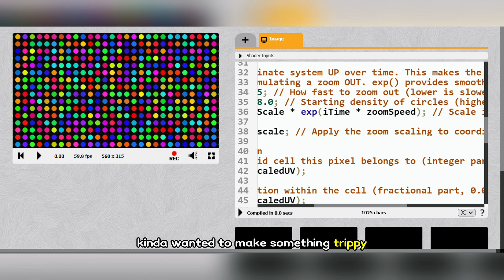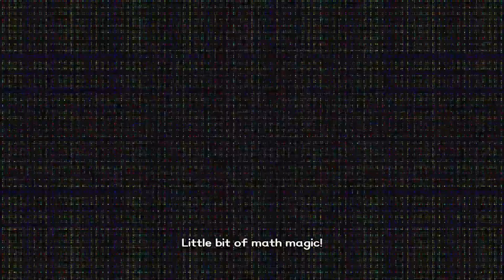I Coded MILLIONS of Colorful Dots That Zoom Out FOREVER!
⚠Please note: This animation was created by me through custom Java code within the Processing software. While the visuals might appear simple, they are the result of considerable programming effort and are not pre-made templates.

Title : I Coded MILLIONS of Colorful Dots That Zoom Out FOREVER!

So, I was just messing around in Shadertoy the other day, you know how it is, just trying out some coding ideas, and I stumbled onto this effect that I thought looked pretty cool and kinda hypnotic. Had to share it!

What you're seeing is basically this grid of colourful circles that just seems to zoom out... forever? It feels like you're flying backwards through an endless universe of these little dots. They just keep getting smaller and revealing more behind them. Pretty trippy, right?

Now, how does it actually work? Well, the neat trick here is that it's not really drawing millions of circles that actually exist somewhere. My computer would probably melt! Instead, it's all procedural magic using shader code (GLSL).

The "zoom out" effect is actually achieved by scaling up the coordinate system the circles are drawn on. Think of it like stretching a rubber sheet with dots drawn on it – as you stretch the sheet (scaling up the coordinates), the dots appear to get smaller and further apart relative to your view. That exp(iTime) part in the code is doing the heavy lifting, constantly increasing the scale over time.

And the colours? They look random, but each circle actually keeps its own specific colour, right? That's done using a simple 'hashing' function. Basically, the code takes the grid position of each circle, runs it through a quick math formula (hash21), and gets a unique-but-consistent number. That number determines the hue, so circle number 5 always gets the same colour, circle number 1024 gets its same colour, and so on. No flickering, just stable randomness!

Is it really possible to zoom out infinitely? Well, no, not in the physical sense! But this is the beauty of computer graphics and procedural generation. We can use math to create these convincing illusions of infinite space or detail without needing infinite resources. It's a classic visual trick, and honestly, I find it pretty mesmerizing just to watch loop.

Anyway, just a fun little visual experiment I wanted to put out there. Always interesting to see what crazy visuals you can cook up with a bit of code.

Cheers!